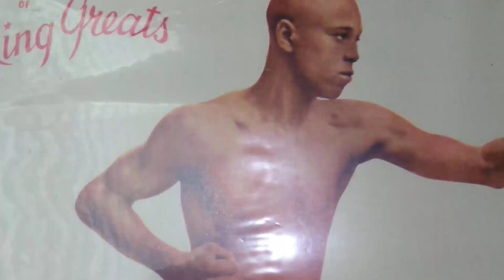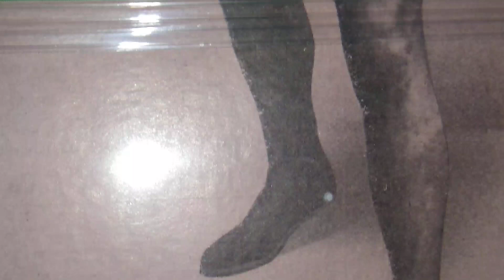Scrapbook Boxing's Museum of the Forgotten fisticuffs series PT 447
Colored Middle Weight Champion Panama Joe Gans  SALUTE to my subscribers.